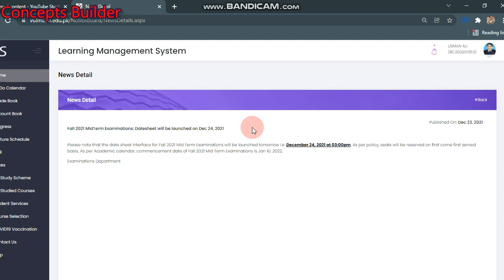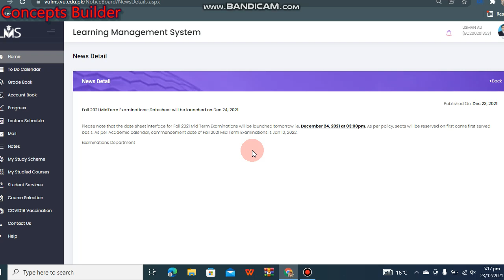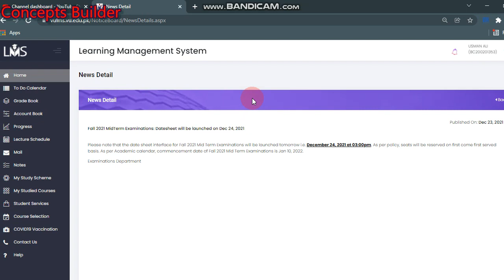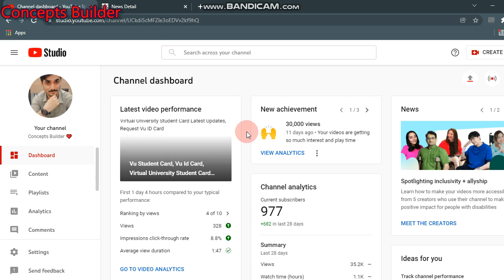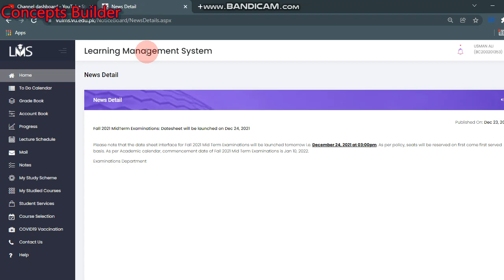Vu Date sheet Launched, Vu Date sheet, How to Make Vu Date sheet? Date sheet Kesy Banaye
Must Watch